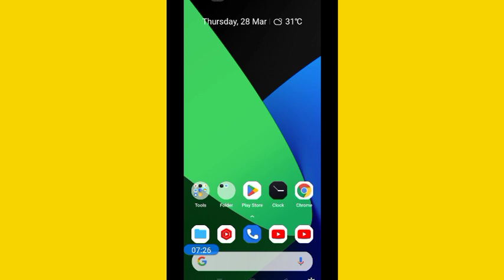How to see subscribers on youtube | Apne subscriber kaise dekhe | who subscribed my youtube channel?